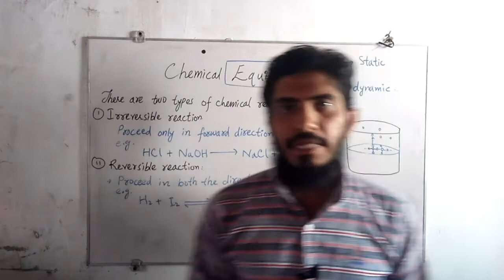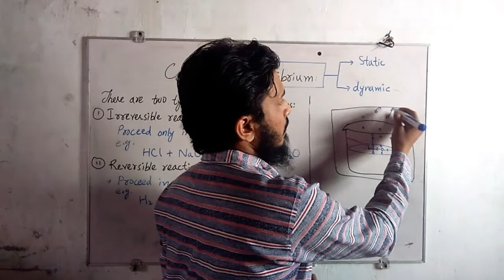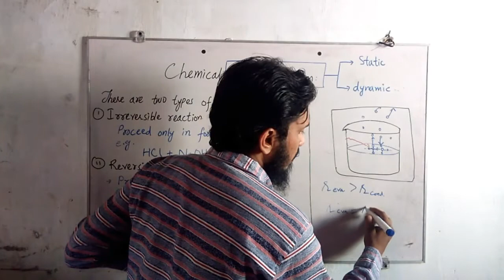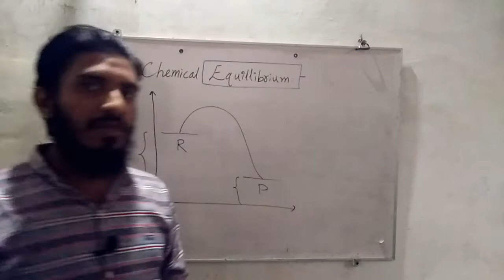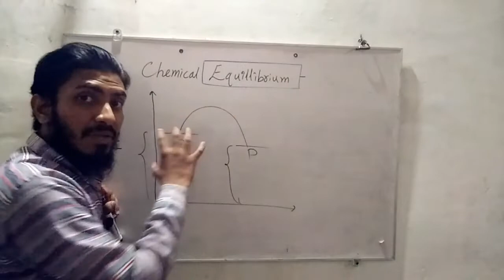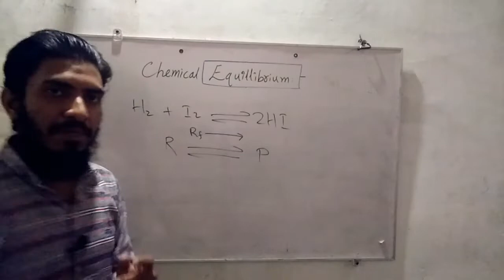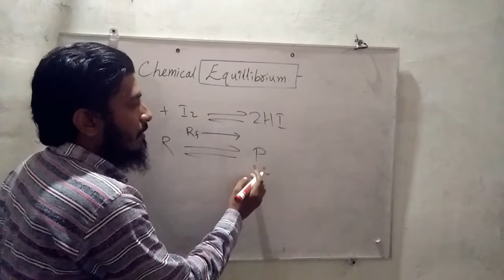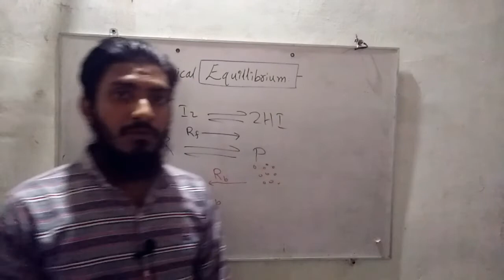Chemical Equilibrium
In this video I described irreversible and reversible chemical reactions through physical as well as chemical system. I also gave the answer to the question that, why some reactions are irreversible and some are reversible? and finally I explained, what is chemical equilibrium? @irfansiddiqui57953